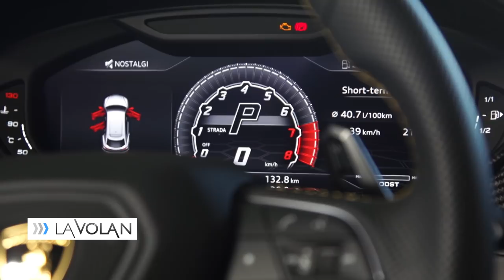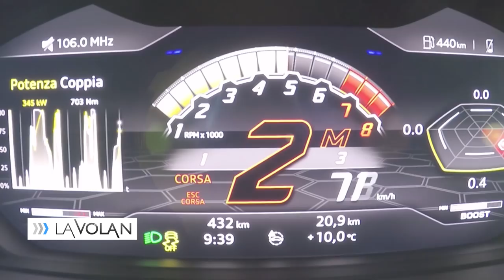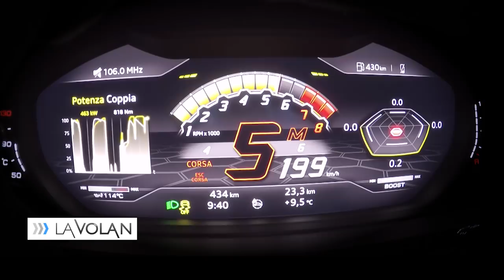Lamborghini Urus - test drive de Bogdan Mirică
Am fost invitat de Lamborghini să văd cum se conduce noul Urus, al doilea SUV din istoria companiei și cel mai rapid SUV al momentului (nu luăm în calcul Tesla Model X).
L-am testat pe șosea, pe circuit și în off-road.

Testul continuă noua identitate vizuală creată pentru acest canal de Youtube de către Alexandru Goiea

Nu uitați că cele mai noi teste apar întâi în emisiunea La Volan, difuzată în fiecare Sâmbătă, de la 11:30, la Digi24.

Mulțumesc pentru că mă urmăriți!